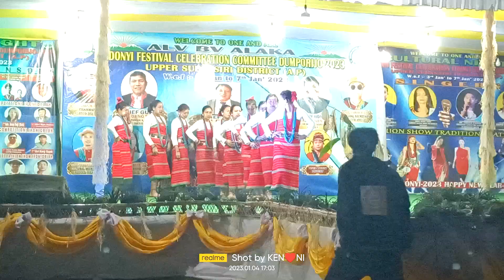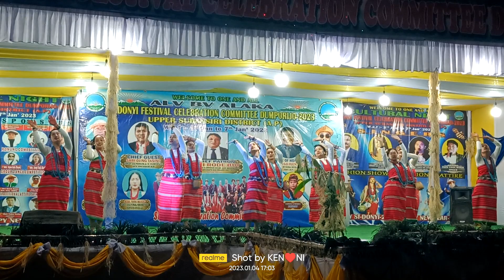Beautiful Folks Dance Presented By Krishna Colony Dumporijo♥️♥️♥️